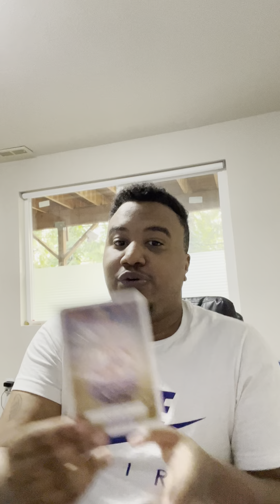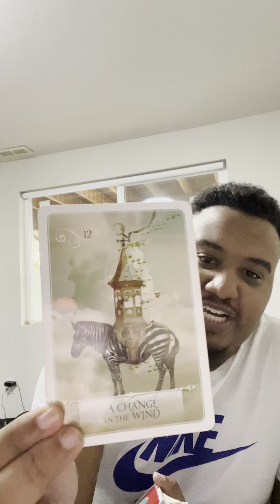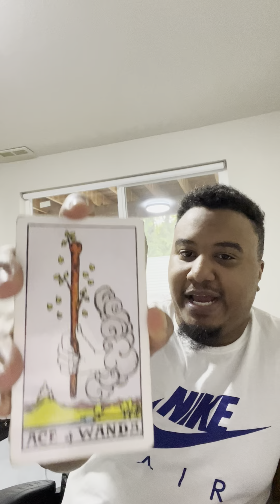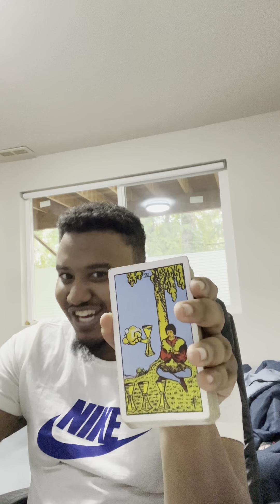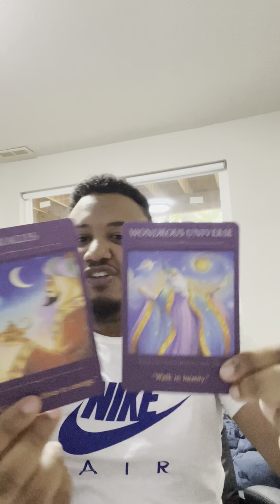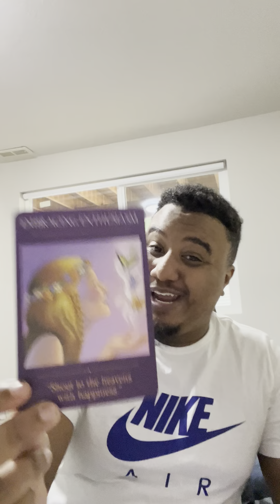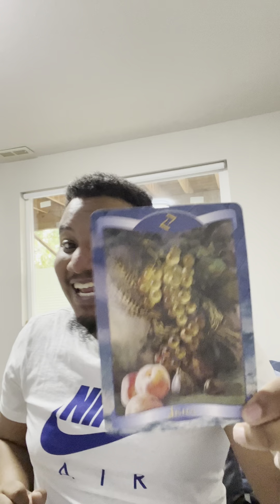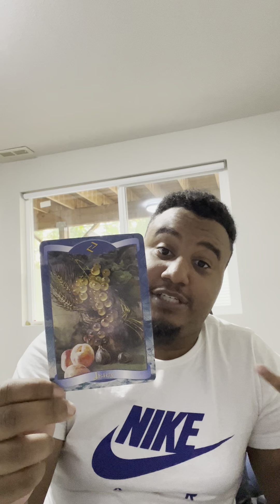Channeled Message: Your Hard-work Is Being Rewarded, Open Your Eyes and See!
Personal Information:
♊️ Sun
♏️  Moon
♈️ Rising
Life path: 4
MBTI Type: INTP
Encouraging message: $5
1 question: $10
2 questions: $20
Love reading: (one question): $25
30 minute reading: $30
Love reading (Comprehensive details on you and your partner): $35
60 minute reading: $50
Natal chart reading (first 6 or last 6 houses): $60
2 hour reading: $70
Full natal chart reading (all 12 houses, plus insight on how to unlock and harness their energies): $100